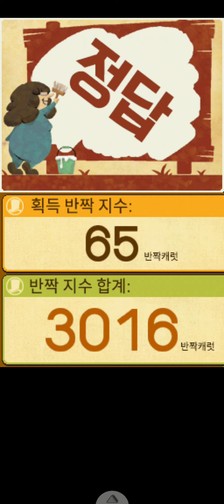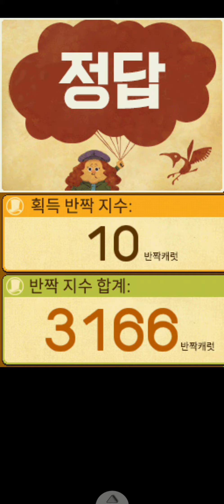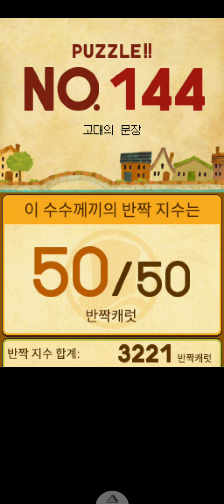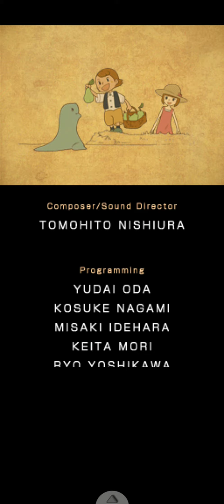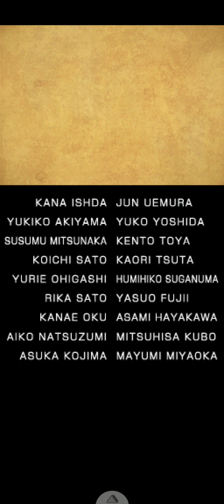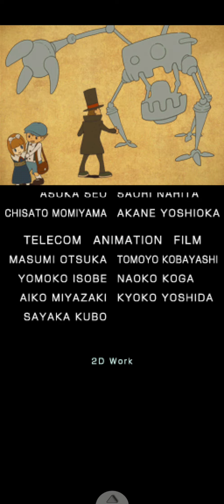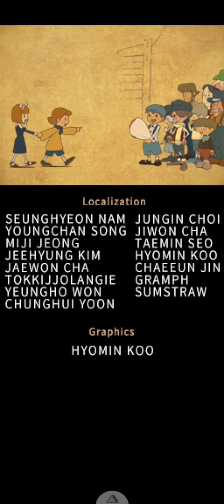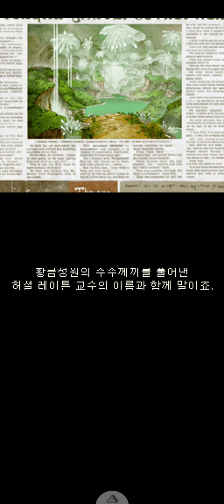레이튼 교수와 마신의 피리 #16 END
레이튼 교수와 마신의 피리